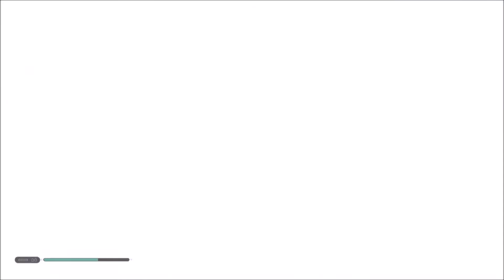Split Saber | STAR WARS JEDI: FALLEN ORDER | Part 18 (PC)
Developer: Respawn Entertainment
Publisher: Electronic Arts
Release: November 15, 2019
Genre: Action-Adventure Game
Platforms: PlayStation 4, Xbox One, Windows PC